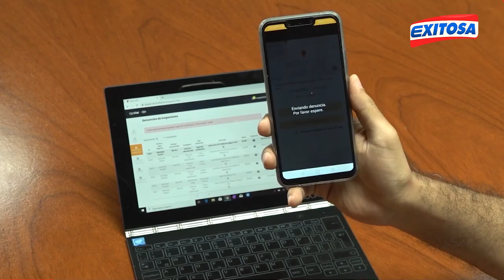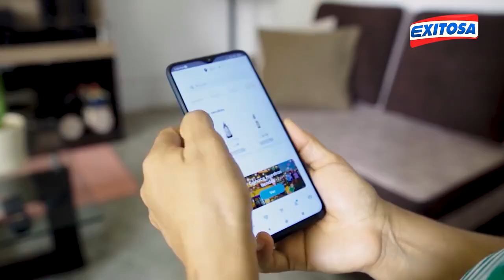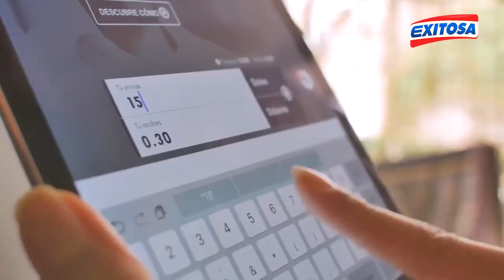ProInnóvate brinda charla sobre sus fondos para innovar a microempresarios de Ayacucho - Exitosa